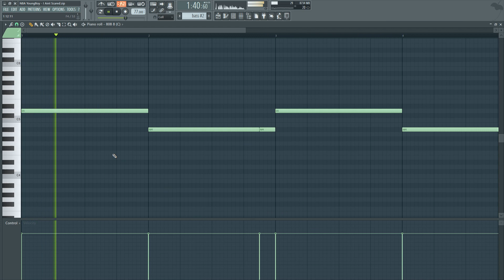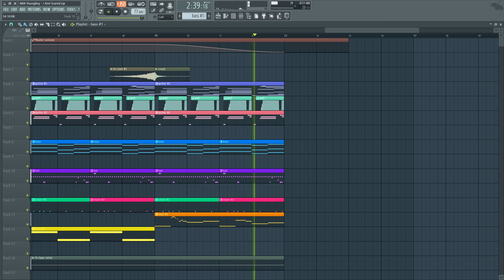NBA YoungBoy - I Ain't Scared (FL Studio Remake + Free FLP)